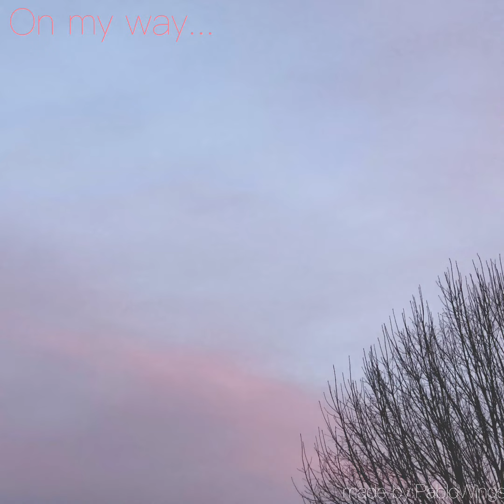Lost in the Jungle